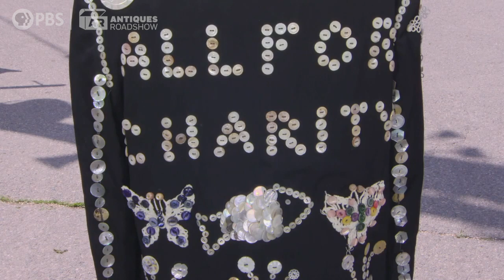Mother-of-Pearl Button Suit, ca. 1970 | Best Moment |ANTIQUES ROADSHOW | PBS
This suit is all buttoned up! In Bonanzaville, Hour 3, Katy Kane appraises a special mother-of-pearl button suit, ca. 1970.

See more Season 24 Best Moments and stream full episodes

ANTIQUES ROADSHOW airs Mondays at 8/7C PM & 9/8C PM on PBS.